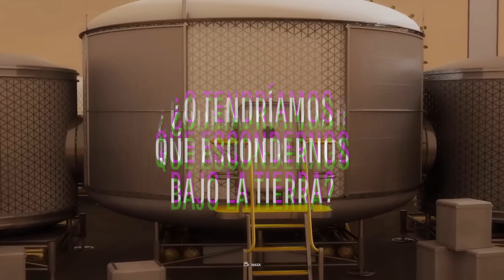¿Qué pasa si nos vamos a vivir a Marte?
¿Y si nos vamos a vivir a Marte? ¿Qué pasaría?

La gente en la Tierra habla mucho sobre colonizar Marte. Pero ¿y si ya hubiera sucedido y los primeros humanos estuvieran establecidos en el Planeta Rojo?